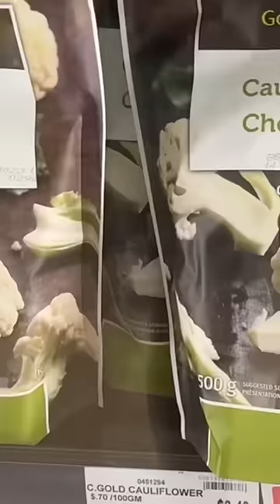$80 or less Groceries for 2 Weeks